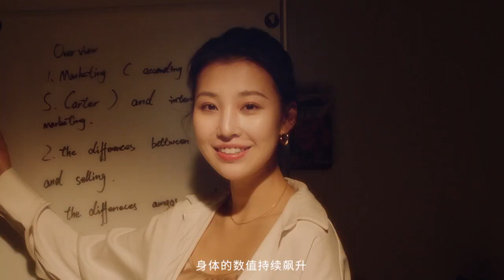Emxee bra - TvCommercial